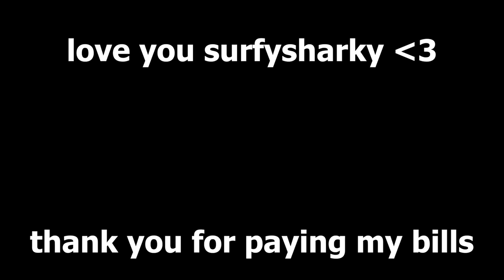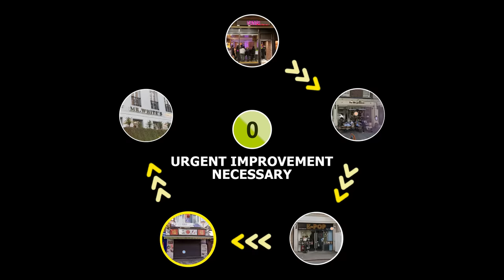I Tried Food From London's DIRTIEST Takeaways